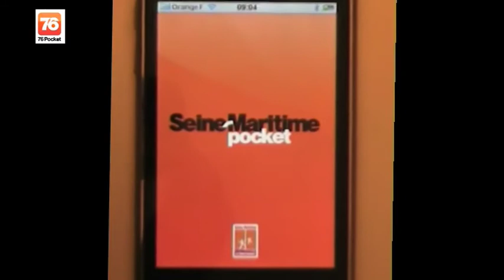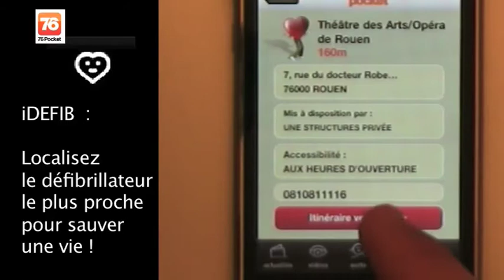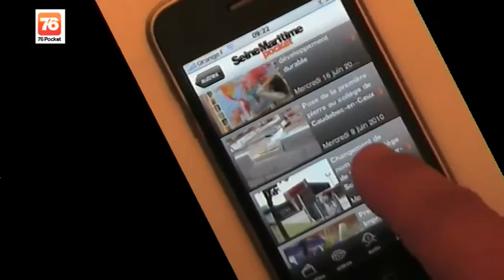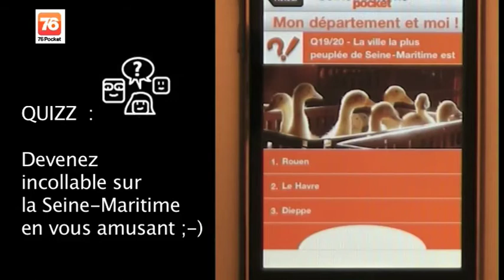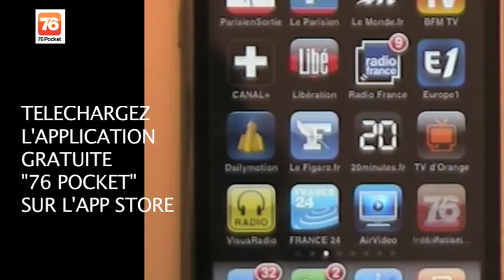76 pocket, le Département lance son application iPhone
La Seine-Maritime devient aujourd'hui le premier Département français à s'ouvrir à l'internet mobile en proposant son application iPhone disponible dès à présent sur l'App Store. Une opportunité originale donnée aux Seinomarins et aux personnes de passage d'apprécier le territoire, ses animations et ses sites.

Les nombreuses fonctionnalités font découvrir à la fois des facettes touristiques, des informations utiles et la magie de la géolocalisation permet à tout un chacun de trouver les idées de sorties et de visites des plus proches aux plus éloignées de son point de situation.

Toujours dans une démarche 100% Utile, le Département qui a équipé les petites communes de défibrillateurs, lance iDefib, une fonctionnalité qui permet de localiser le défibrillateur le plus proche et de porter ainsi assistance à la victime d'un arrêt cardiaque inopiné en attendant l'arrivée des secours.

Parmi les autres fonctionnalités, on peut aussi retrouver : les Actualités, un Agenda des sorties, les Sites et Musées de Seine-Maritime, des Vidéos et des Diaporamas, un Quizz et une fiche détaillée sur chaque élu du Département.

L'application 76 Pocket est gratuite et téléchargeable gratuitement depuis l'App Store. Une version 100% mobile du site internet sera disponible très prochainement pour être consultée facilement sur tous les types et toutes les marques de téléphone mobile.